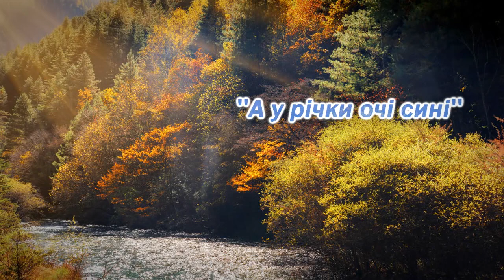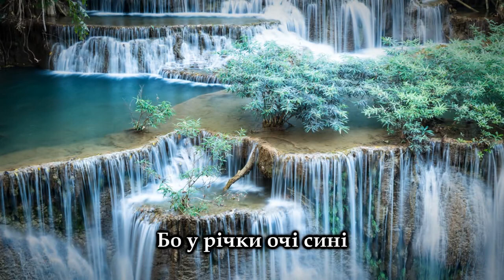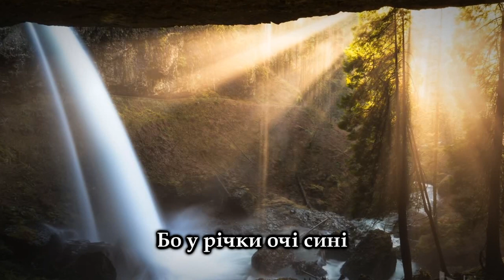Дитяча українська пісня "А у річки очі сині", та інші пісні для дітей українською мовою.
Дитяча українська пісня "А у річки очі сині" та інші пісні для дітей українською мовою.Ukrainian Children's Song. Детские песни.
Виконала Іванка Кісіль
Музика Н.Галабурда
Слова Л.Вознюк
Аранжування Л.Рокецького

Текст:
А у річки очі сині.
Бігла річка по долині,
Чепурилася, звивалась,
Та у дощик закохалась

Приспів:
Сміх лунає у долині,
Бо у річки очі сині.

Бо у нього очі сині.
Дощ помчав по конюшині,
Наздогнати річку хоче,
Щоб заглянути у очі

Чи вони у неї сині
У зеленій цій долині,
Чи омріяно-казкові-
Конюшиново-бузкові.